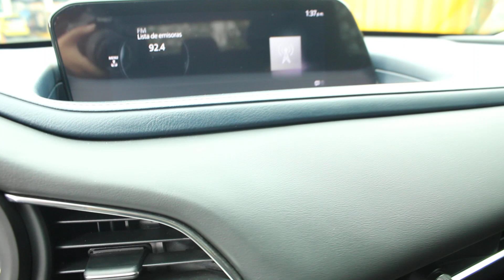Tucarro Mercado Libre Mazda Cx-30 2021